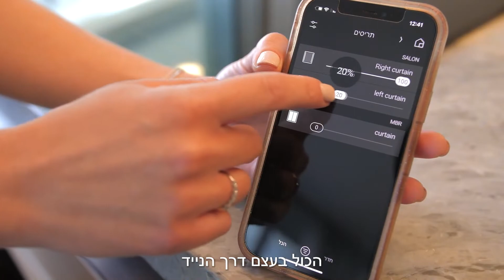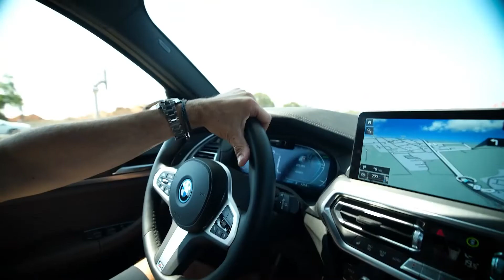מגדלי גינדי tlv מגדל 1 תוכנית הבתים מבפנים ערוץ 12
תוכנית הבתים מבפנים ערוץ 12
Habatim S05E04 ציפי יעבץ פז חסדאי